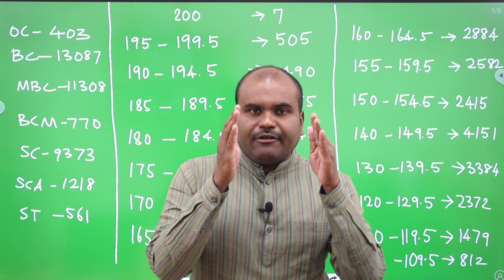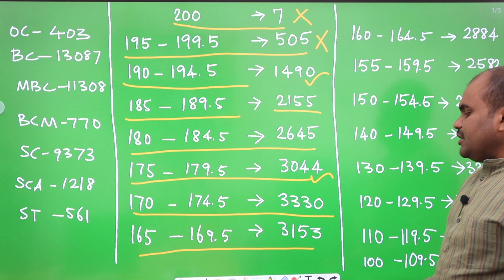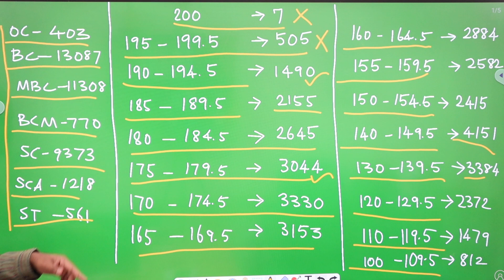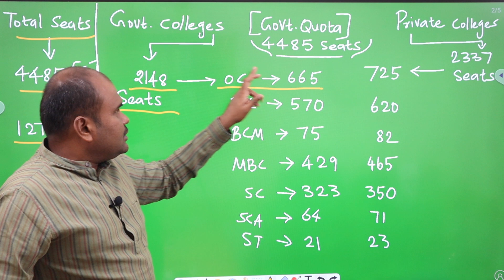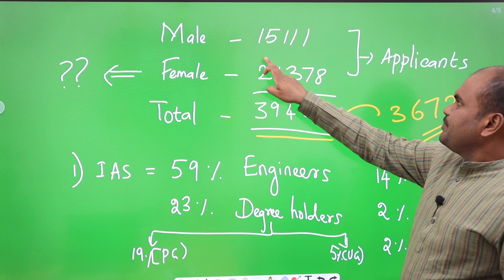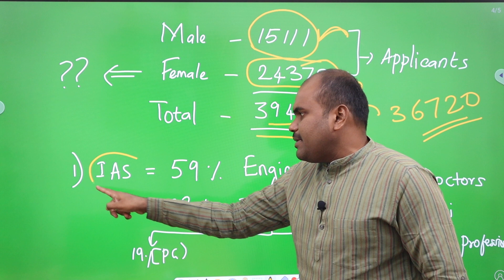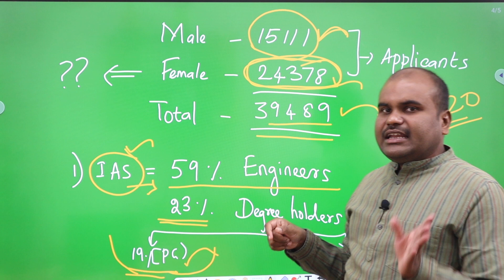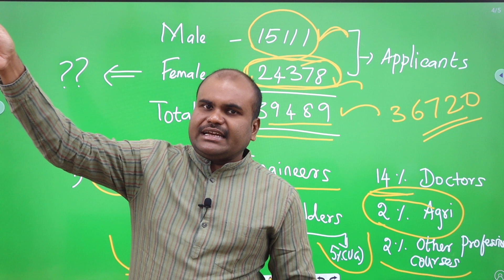TNAU 2022 | RANK LIST Analysis | Govt. Colleges Expected Cut off | AGRI vs VETERINARY vs ENGINEERING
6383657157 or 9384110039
Class VII, IX, X, XI, XII Students, and Parents

 R.ASHWIN, Career Guidance Expert & Analyst, A gold medalist from the National Institute of Technology, Warangal (The No.1 NIT in the Country), ventured into education and emerging as one of the most sought-after persons in the sector of career guidance.

 Over 3 years, he has given over 2500 programs in prominent schools & colleges across the state

 He has also been invited into many leading organizations and housing societies for career guidance & leadership programs

 Till date, he has counseled more than 200000+ students face to face. His key domains are Seminars on "Opportunities After Plus 2" for School students and detailed analysis of colleges, board exams & all top Entrance Examinations

 As he is the only person to do a complete data analysis of central government institutions’ courses, various examinations, question papers, cut-offs & admission processes; thousands of students have benefited and have taken unfailing career decisions.

Visit
and Join our various classes to make your child a very good performer.